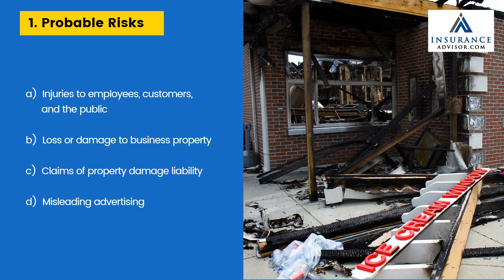Insurance for Ice Cream Shops | InsuranceAdvisor.com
It is unnecessary to explain to readers what an Ice Cream Parlor is since it sells and serves ice cream. It is also important to note that Ice Cream Shops also face risks unique to their business. You can protect the owners of an ice cream shop from potential risks by working with an independent insurance consultant.

You may need a combination of insurance policies for your ice cream shop business to be protected from the risks it encounters. A professional insurance agent can help you select the best business and commercial policies for your store based on the following criteria:
Food and ice cream vendors can find the right insurance option with the help of independent insurance advisors. The team provides a solid support system during the claims process.

 Licensed insurance agents specializing in business insurance make up Insurance Advisor's nationwide team. You can trust them to provide you with commercial insurance information, including Ice Cream Shop Insurance, for your business. Their online insurance services combine the flexibility and convenience of a traditional agent.

In this video, we are showing you how we can help in protecting your business:
00:07 1. Risks and liabilities
00:13 2. Recommended Policies
00:20 3. Other Policies to Consider
00:28 4. Employment Practices Liability Insurance
00:37 5. Comprehensive Costs